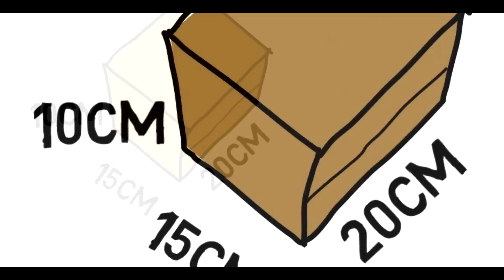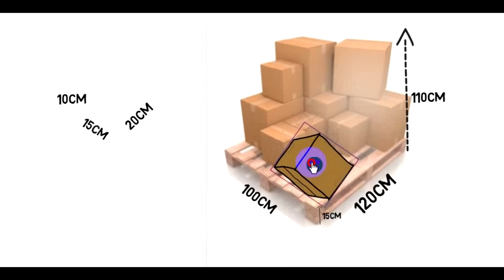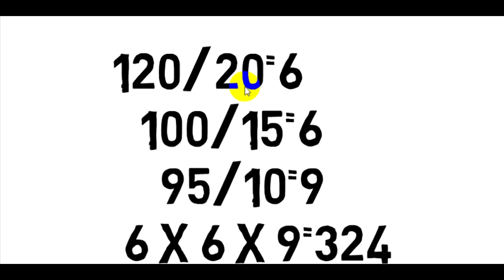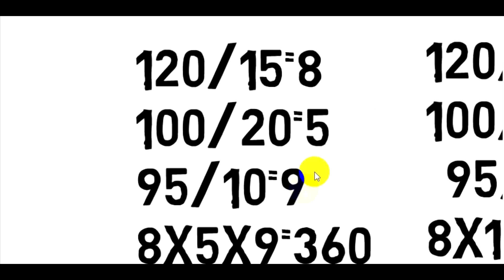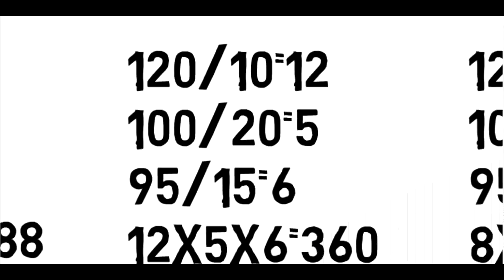exercice corrigé techniques logistiques du commerce international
nombre de cartons sur une palette